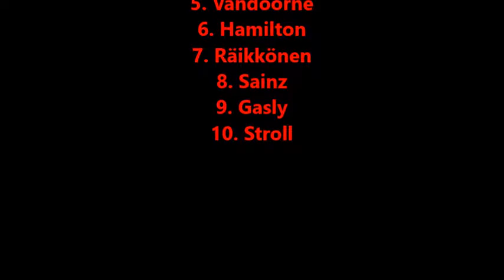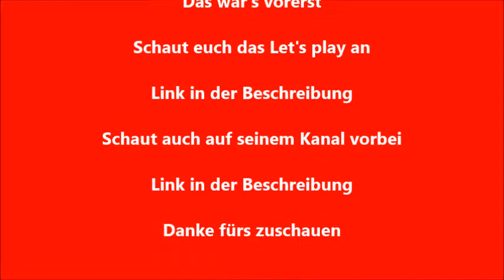Ausraster, Unfälle und Sprüche aus dem Let's play F1 2018 gespielt von DTMANDF1 Teil 6